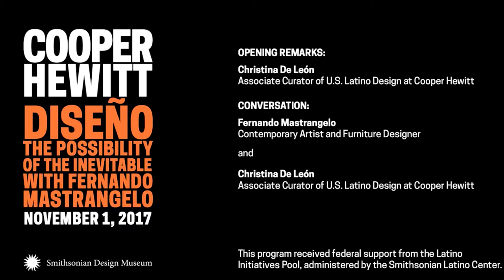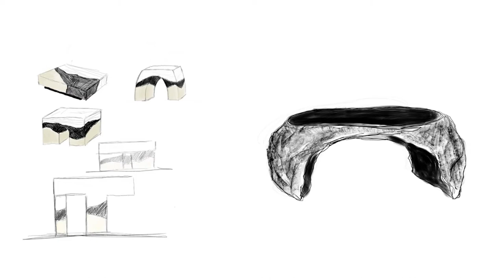DISEÑO | The Possibility of the Inevitable with Fernando Mastrangelo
An evening of conversation with New York based designer Fernando Mastrangelo whose practice employs industrial materials such as sand, glass, and cement to produce hand cast geometric furniture pieces. Mastrangelo’s work has been exhibited internationally, as well as commissioned for the retail stores of Thakoon and Stella McCartney. His work has also been featured in the Wall Street Journal, the New York Times, and Architectural Digest, among others. Mastrangelo is joined in conversation with Associate Curator for Latino Design, Christina De León.

This program received federal support from the Latino Initiatives Pool, administered by the Smithsonian Latino Center.